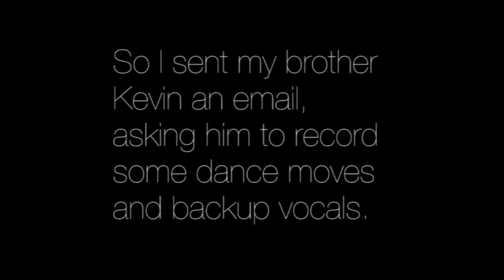My brother, the dancing machine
My sister and I had been talking for a while about video ideas for my dad's 60th birthday. When we were finally ready, I sent Kevin a LONG email describing the video concept in detail, which required him to record about two dozen videos of himself dancing, singing backup, and more.

I half expected him to say it was too much work, he was too busy, or that he was thoroughly and utterly confused. Instead, he sent me these videos. Sorry, Kevin. I underestimated you immensely.